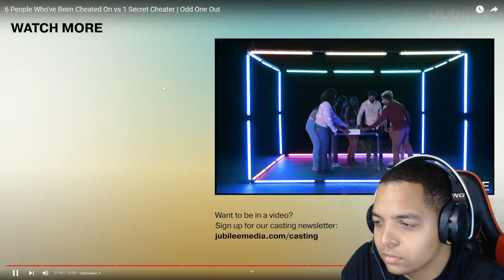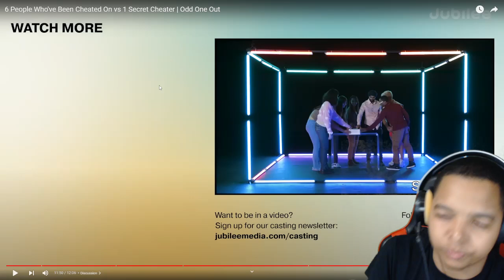THIS VIDEO IS TOXIC!!!!! 6 People Who've Been Cheated On vs 1 Secret Cheater